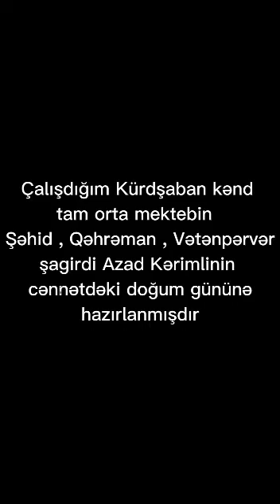r. Kürdşaban k.t.o.m.Şəhidimiz Azad Kərimli, cənnətdəki ad günün mübarək 😪😭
‎🇦🇿Dürdanə ⚘️👬 tərəfindən video